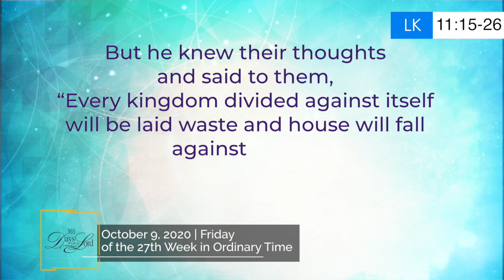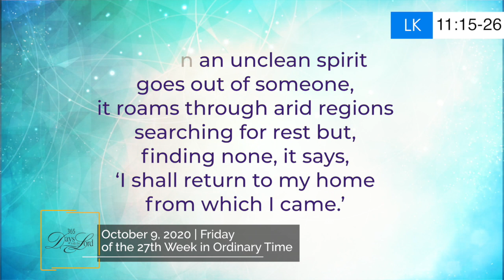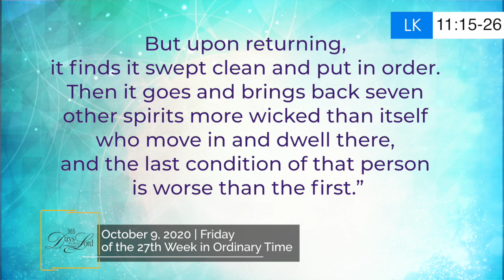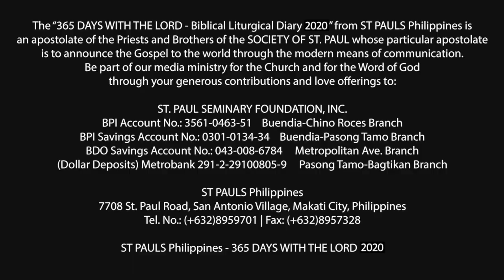365 DWTL | Friday of the 27th Week in Ordinary Time | October 9, 2020